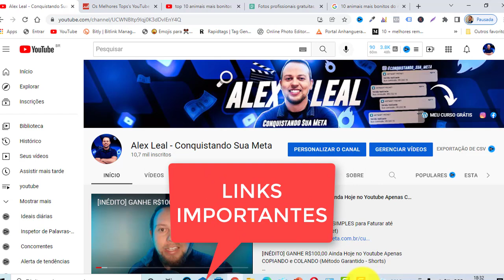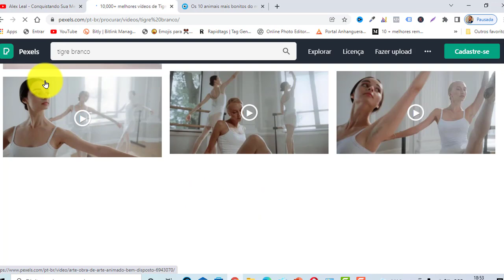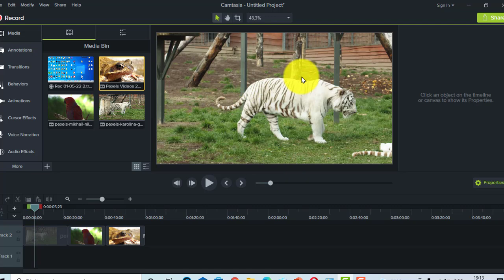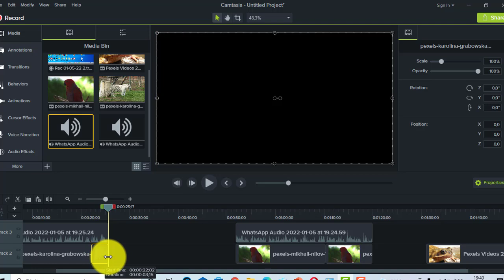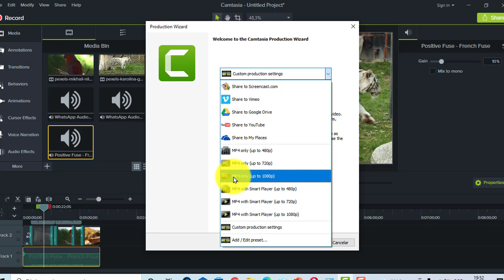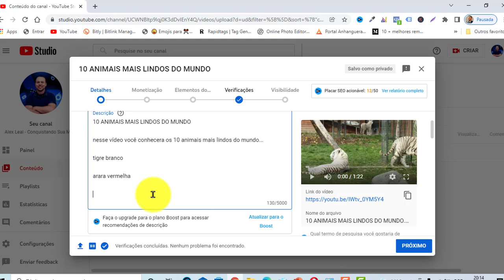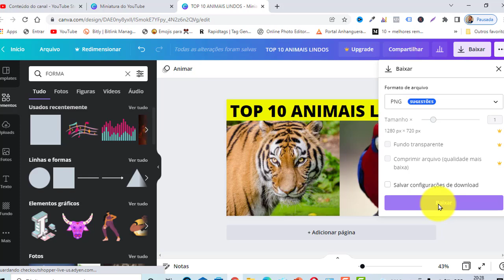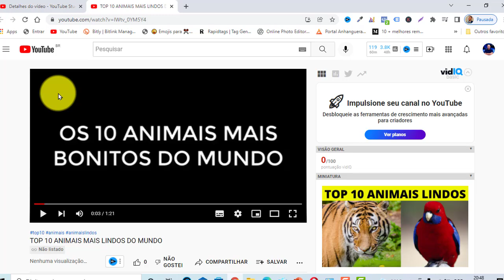COMO FAZER UM CANAL TOP 10 LUCRATIVO: Canal Dark Que Monetiza Rápido Demais (SUPER AULÃO COMPLETO)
🚨INFORMAÇÕES IMPORTANTES

Aprenda como ganhar dinheiro de forma simples todos os dias no youtube.

Hoje preparei um super vídeo para ajudar você que está com dificuldade de criar um canal top 10 no youtube.

Vou ensinar exatamente o que eu faço para criar um canal top 10 lucrativo no youtube.

Em apenas alguns passos você pode mudar a história da sua vida, é isso mesmo, o que vou te revelar nesse vídeo, vai te possibilitar ganhar dinheiro todos os dias com canal dark de vídeos top 10 de animais.

Bom agora é com você... BASTA APLICAR TUDO ISSO E COMEÇAR A TRABALHAR DE FORMA PROFISSIONAL AQUI NO YOUTUBE COM SEU CANAL DARK TOP 10 LUCRATIVO.

🎬Vídeos que recomendo você assistir que vão ajudar muito no seu aprendizado:

1) Hotmart: Como Fazer a PRIMEIRA VENDA em Menos de 24 HORAS Passo a Passo (TUTORIAL COMPLETO 2021)

2) Como Criar um Canal Dark no Youtube e Ganhar Dinheiro em 2021 (TUTORIAL COMPLETO PASSO A PASSO)

3) Como CRIAR Canal no Youtube Passo a Passo e CONFIGURAR do Jeito Certo (TUTORIAL COMPLETO ATUALIZADO)

4) COMO CRIAR UM CANAL DE ORAÇÃO NO YOUTUBE E GANHAR DINHEIRO (TUTORIAL COMPLETO PASSO A PASSO)

6) Como Criar um Canal de MÚSICAS no Youtube e Ganhar DINHEIRO em 2021 (SUPER TUTORIAL PASSO A PASSO)

8) Como Ganhar MILHARES DE INSCRITOS Todos Os Dias No Seu Canal Do Youtube (3 TÉCNICAS INFALIVEIS)

canal top 10
canal top10
canal dark
como criar um canal dark
caal dark top 10